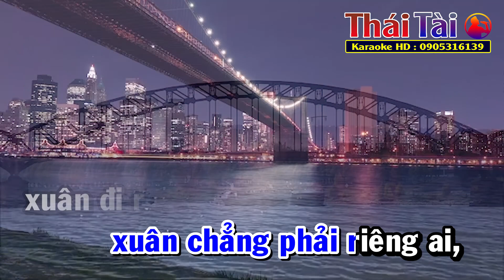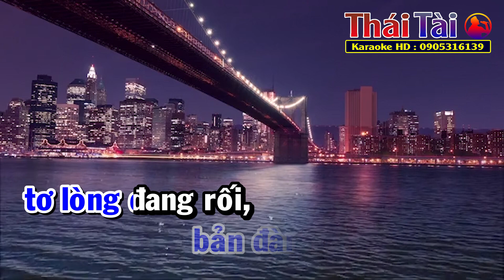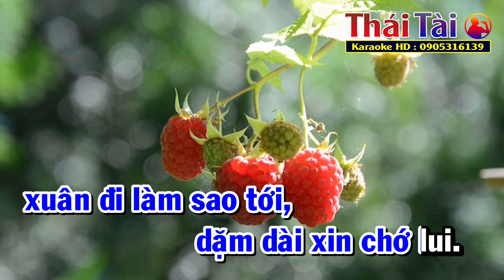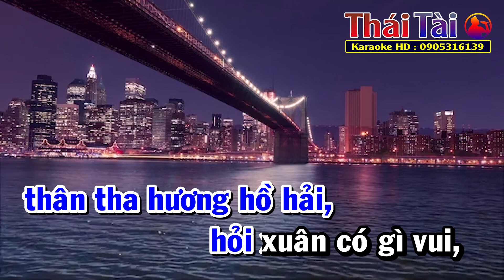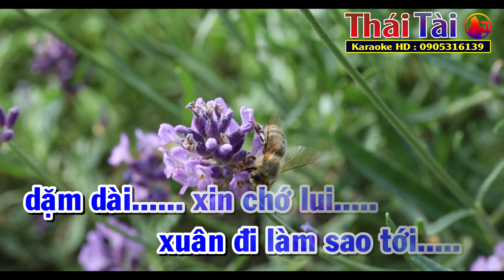Karaoke Tôi Chưa Có Mùa Xuân Tone Nam | Thái Tài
❖ Bài hát : Tôi Chưa Có Mùa Xuân
❖ Tác giả : Châu Kỳ
❖ Thể loại :  karaoke
❖ Trình bày : Thái Tài